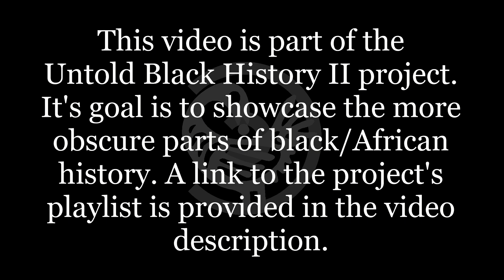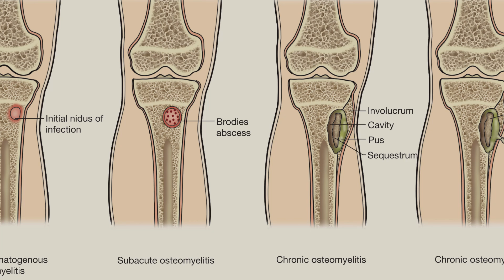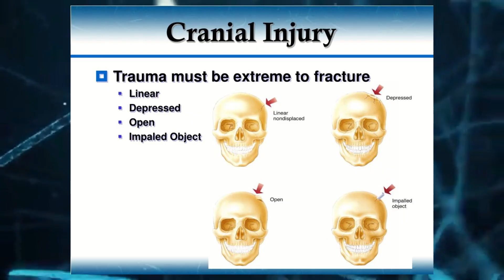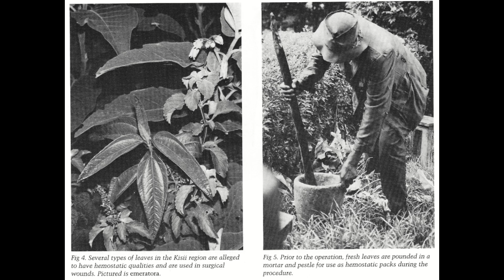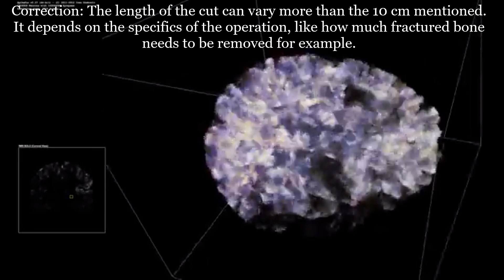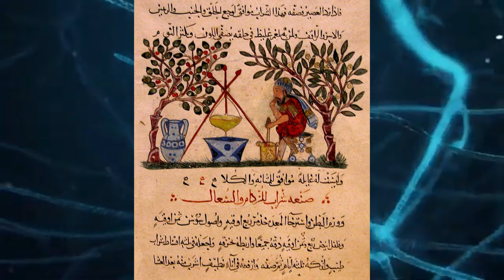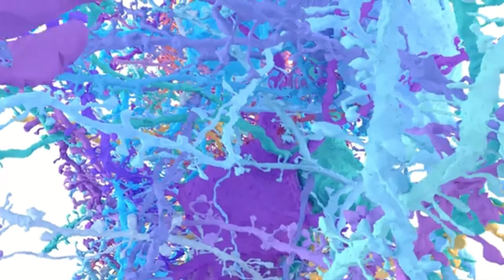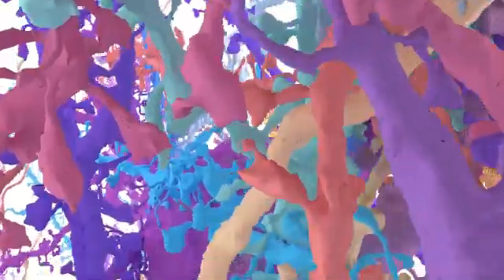The Ancient Brain Surgery of Kenya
This video is part of the Untold Black History II project, which aims to showcase the more obscure parts of black/African history. The link to the project is provided here:

If you'd like to see the old documentary that was mentioned in this video, you can find the link here:

In this we learn about the history and science behind traditional medicine and surgery that has been practiced in Africa for hundreds if not thousands of years.

Video footage used include the following